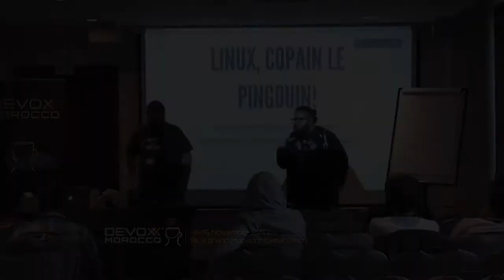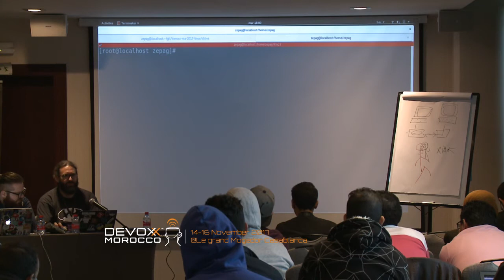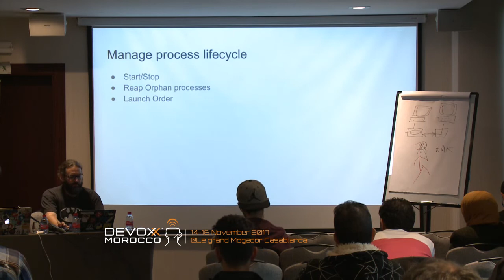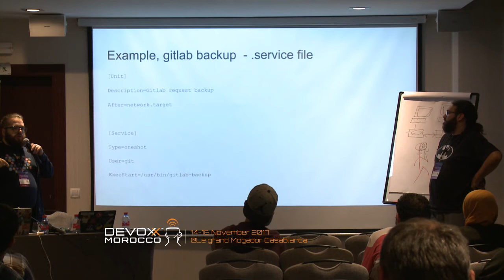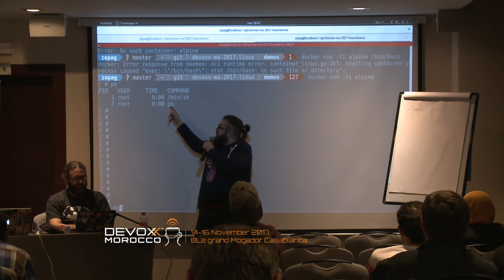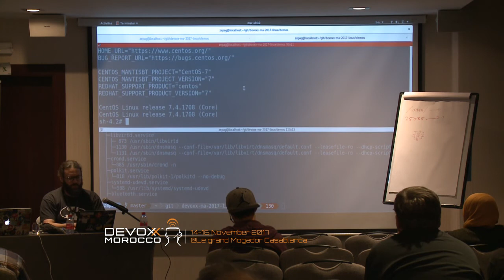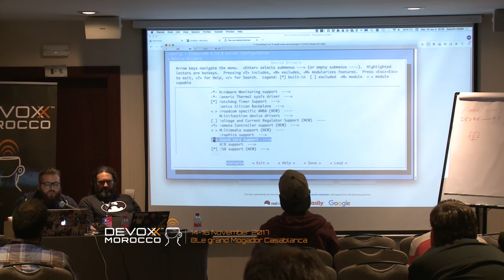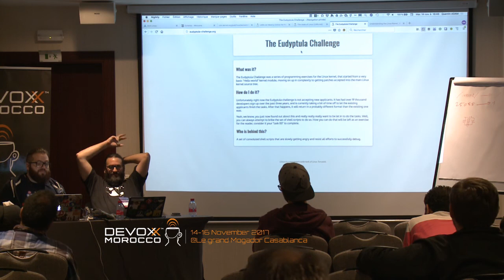Linux sur son serveur, comment devenir copain avec le pingouin PART - 2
A un moment où de nombreux développeurs se tentent à l'expérience Linux sur le Desktop, où les conteneurs amènent leur lots d'innovation, de complexité, et d'insécurité, il est bon de prendre un peu de recul pour réviser les fondamentaux.

Dans la première partie, nous allons revoir l'architecture GNU/linux/Distribution, explorer les mécanismes de sécurité de l'OS, la manière de partitioner le système. Dans la seconde, nous parlerons de systemd, de comment se servir de /proc pour s'informer, et nous donnerons des pistes pour devenir un killer avec exherbo et compiler son kernel.

En clair, en 4h, un voyage total sur comment fonctionne linux et son système, avec des vrai astuce low level du système et les mise à jours à partir des nouveautés des containers et de systemD.